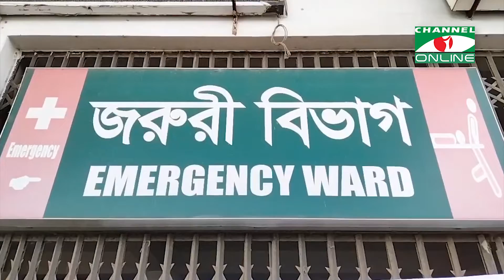দিনাজপুরে বেড়াতে এসে ট্রাকে পিষ্টে প্রাণ গেল শ্যালক-দুলাভাইয়ের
তথ্য ও ভিডিও: শাহ্ আলম শাহী
সম্পাদনা: পান্না আক্তার

worldwide.